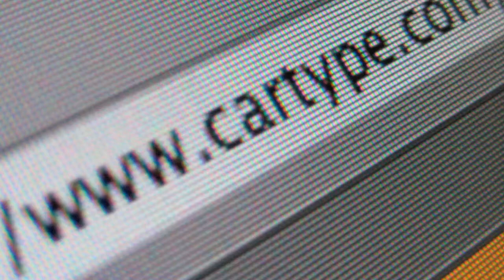1922 Astro Daimler ADS-R Sasha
1922 Astro-Daimler ADS-R Sasha